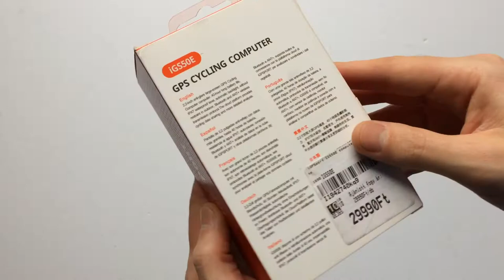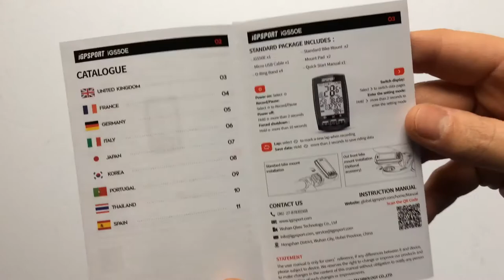iGPSport IGS50E GPS Vezeték Nélküli Kerékpár Computer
Nagy kijelzős, Bluetooth kompatibilis és rengeteg extra funkcióval rendelkező vezeték nélküli bicikli computer / kilométeróra.